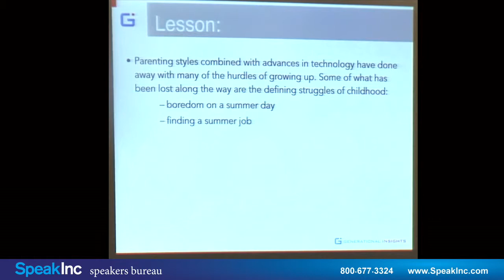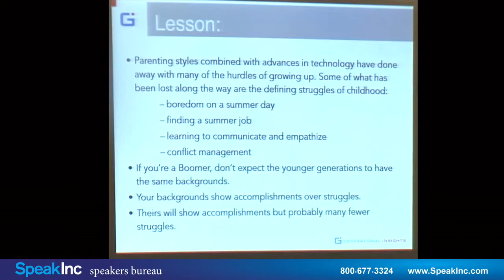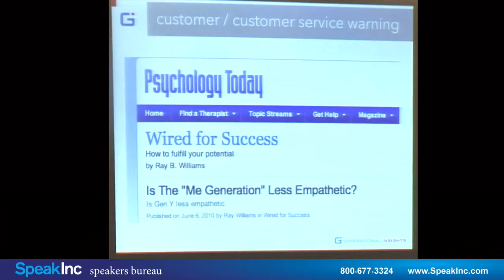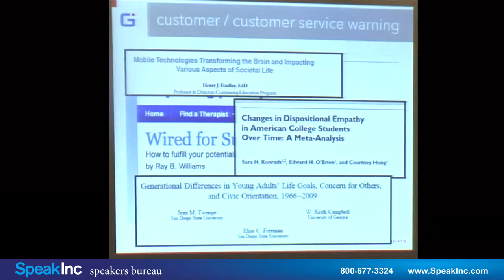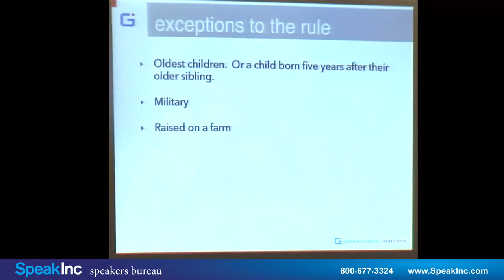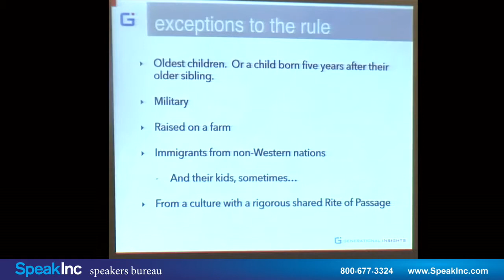Keynote Speaker: Cam Marston • Presented by SpeakInc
Generational Expert, Author, & Lecturer

Cam Marston is the leading expert on the impact of generational change and its impact on the marketplace. As an author, columnist, blogger, and lecturer, he imparts a clear understanding of how generational demographics are changing the landscape of business. Marston and his firm, Generational Insights, have provided research and consultation on generational issues to hundreds of companies and professional groups, ranging from small businesses to multinational corporations, as well as major professional associations, for over 16 years.

Marston's books, articles, columns, and blog describe and analyze the major generations of our time: Matures (born before 1946), Baby Boomers, (born 1946-64), Generation X (born 1965-79), and Millennials (born 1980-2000). He explains how their generational characteristics and differences affect every aspect of business, including recruiting and retention, management and motivation, and sales and marketing.

His first book, Motivating The "What's In It For Me?" Workforce (2005), explores the characteristics and motivations that each generation brings to the workforce and suggests management tactics applicable to any business setting. His next book, Generational Insights (2010) is a guide to the best practices in managing generational issues. Generational Selling Tactics That Work (2011) is the first book-length study of generational approaches to sales and marketing. His two training videos have been best sellers since introduced in 2005. His short book The Gen-Savvy Financial Advisor (2012) is a must-read in the financial services industry.

Marston's expertise has also been featured in the Wall Street Journal, The Economist, the Chicago Tribune, BusinessWeek, Fortune, Money, and Forbes, as well as on Morning America, CNN International, and the BBC. He writes a column for InvestmentNews, CNBC, Investment Advisor, and has been a featured columnist in Agent's Sales Journal, AdvisorOne Magazine, ThinkAdvisor and Multi-Housing News, among others. His blog at generationalinsights.com tracks the latest changes and developments in generational issues and demographics.

As a consultant, Marston has provided insight and advice to leadership at the nation's most prominent corporations as well as multinational corporations including American Express, Fidelity, BASF, Nestle, Schlumberger, Merrill Lynch, Kellogg, Coca-Cola, Macy's, Warner Brothers, ESPN, Qualcomm, RE/MAX and Eli Lilly. He has also offered presentations and consultations for the U.S. Department of Agriculture, the Internal Revenue Service, and the U.S. Army, as well as major professional associations such as the American Bankers Association, the Financial Services Roundtable, and the Million Dollar Roundtable. He is an ongoing instructor at Belmont University's Scarlett School of Leadership.

Marston's presentations are informative, engaging, and humorous. He offers concrete demographic research that is tailored to his audience. But he enlivens the data with anecdotes, tales from the real business world, attention-grabbing visuals, and quips that make the message memorable. Marston's clients consistently report that his research makes his programs relevant and his presentation style makes them interesting and fun.

Marston's insights and expertise are the products of over 16 years of research and consultation across a wide range of industries as well as his own early-career background in corporate sales and research. He holds a Bachelor of Arts from Tulane University. He is a native and resident of Mobile, Alabama.